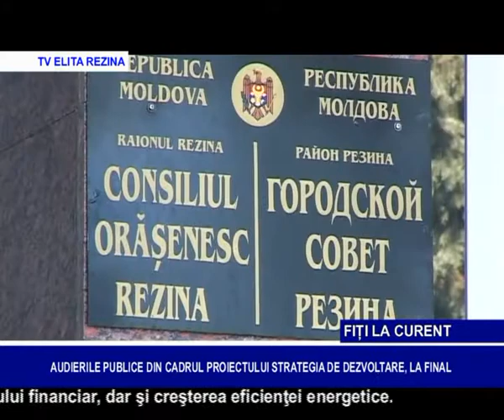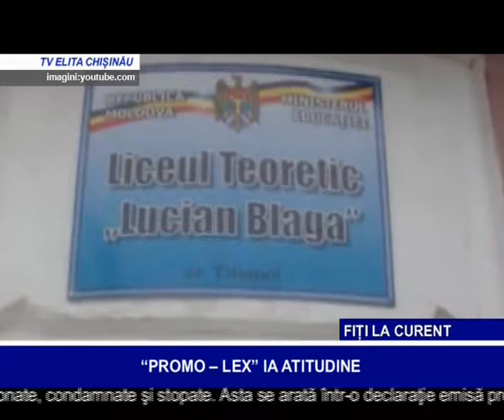RETROSPECTIVA DIN ZONA DE SECURITATE 14 12 2013